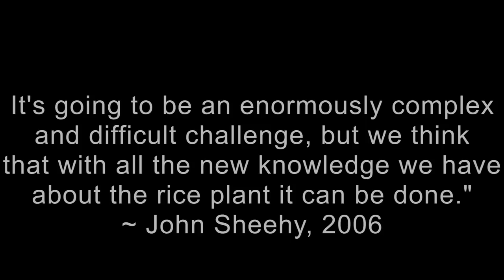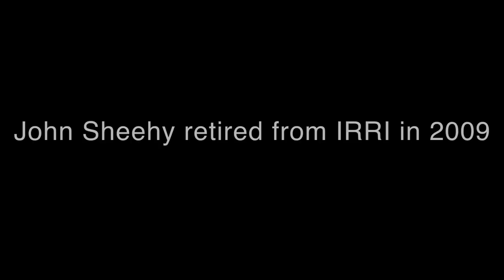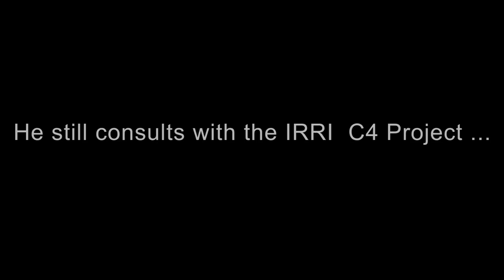John Sheehy: Increasing Rice Yield 50% with C4 Photosynthesis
John Sheehy, former head, Applied Photosynthesis and Systems Modeling Laboratory (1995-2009) at the International Rice Research Institute (IRRI; discusses IRRI's C4 rice project in the attempt to increase rice yield by 50%. This interview was conducted on 26 March 2013.

C4 rice is the ultimate goal of rice scientists' attempt to supercharge photosynthesis—the process by which a plant uses sunlight, carbon dioxide, and water to produce carbohydrates—in rice so that it yields more grain. Rice, a C3 plant, uses these resources far less efficiently than C4 plants (e.g., maize) do. A C4 rice plant would use less water and fertilizer and produce at least 50% more grain.